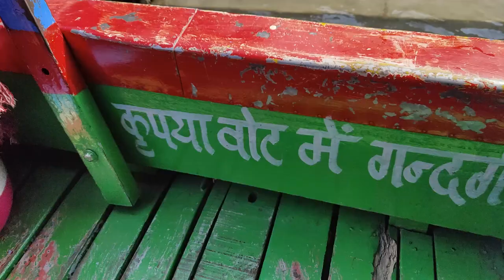Finding Gerard Butler In Rishikesh | Gerard Butler In India | Kumar Shree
Gerard Butler was here in Rishikesh, India for his New Year 2020 celebration, and I happened to be there around same time. In this video I try to find the 300 movie actor Gerard Butler in Rishikesh, India. Join me along in this travel vlog takes you to Haridwar and Rishikesh, and find out whether I manage to find him or not!

The comment box is open to any feedback and suggestion for improvement.